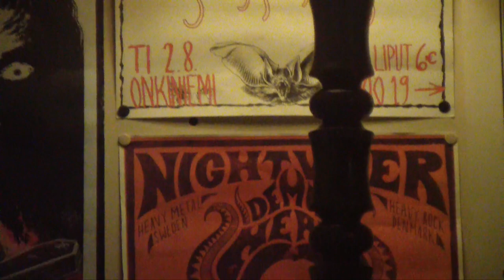Human Growth - Mr. Socks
Human Growth performing Mr. Socks off of their release "Reflex" @ No Masters Voice studio Copenhagen DK

"Reflex" full release out now, Feb. 5, 2021

Video by: Gergely Löki & Peter Slusarski